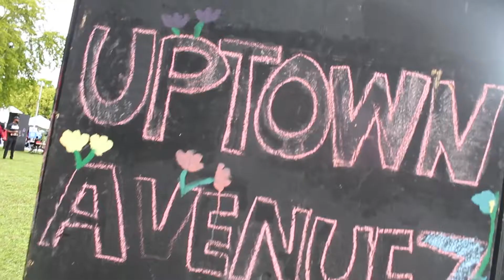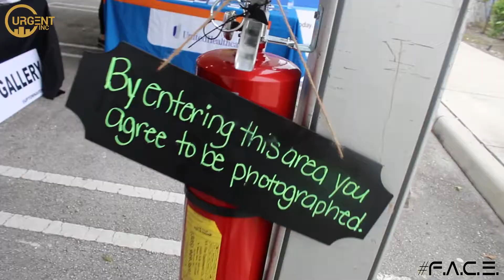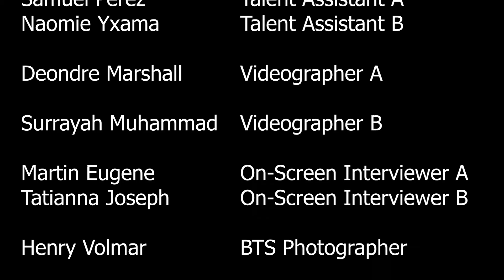Uptown Avenue 7 Arts & Culture Festival 2019 Highlights